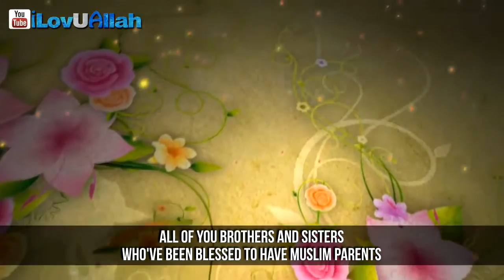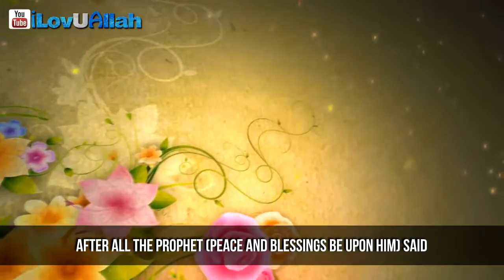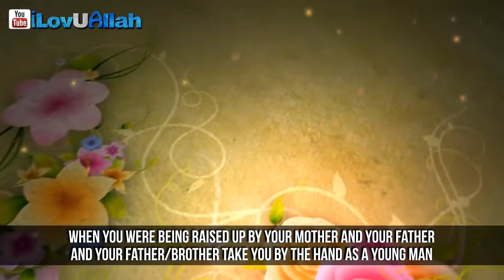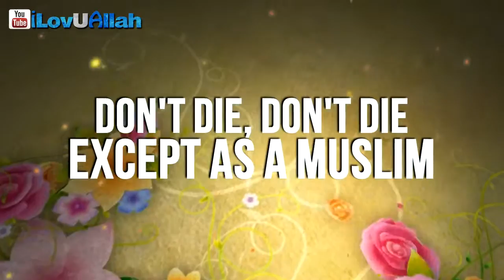Everyone Is Born Muslim